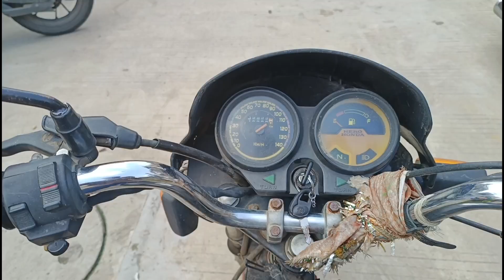ये क्या हो रहा है 😳 बच्चो ने हालत खराब कर दी 😔😱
ये क्या हो रहा है 😳 आज ब्लॉग नही बनेगा बच्चो ने हालत खराब कर दी 😔😱ankitamastramvlogs

please support all guys.